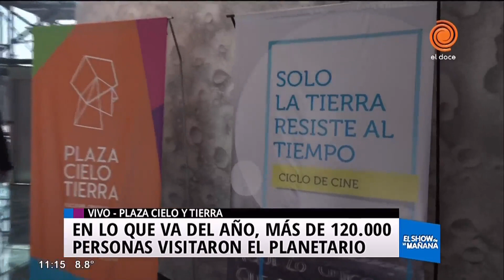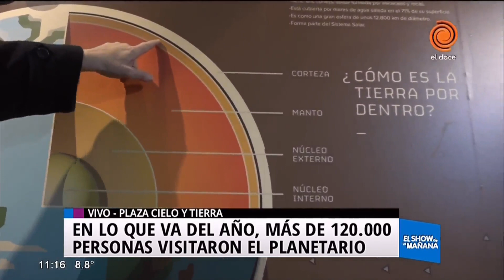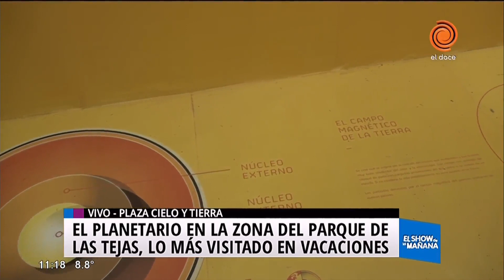"Luna de sangre", el eclipse más largo del siglo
Daniel Barraco, director de la Plaza Cielo y Tierra, explicó los detalles del eclipse más largo del siglo XXI que se podrá apreciar el próximo 27 de julio.

En lo que va del año, más de 120 mil personas, muchos de ellos en edad escolar, visitaron el planetario. Recorremos es el lugar para contarte y para mostrarte el interior.